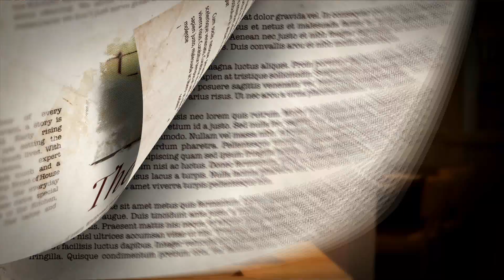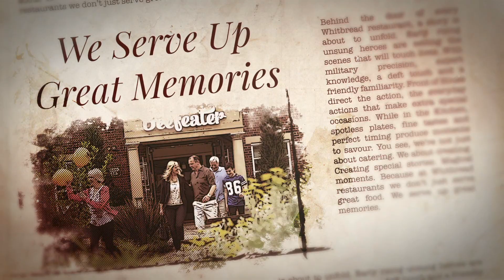The Memory Makers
Unsung Heroes setting the scene that will touch lives - Serving Up Great Memories with Whitbread Restaurants